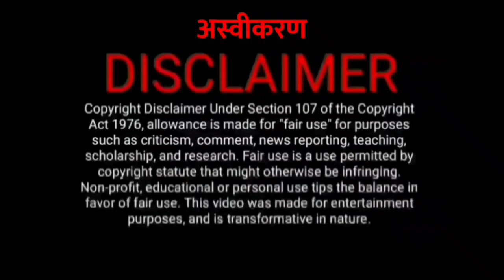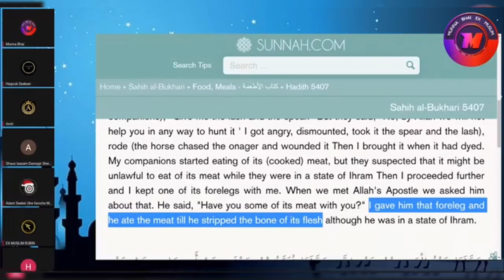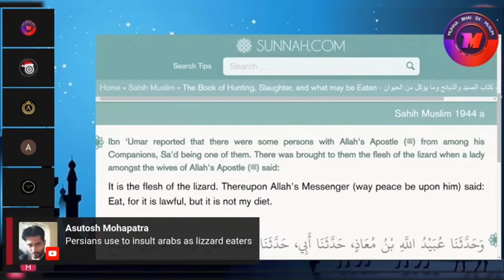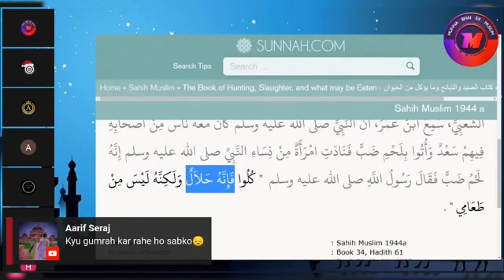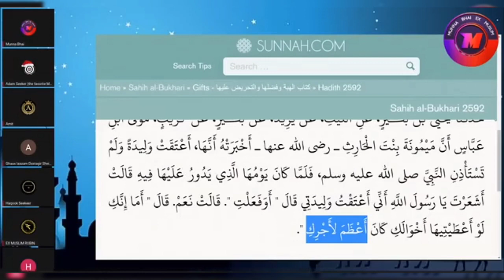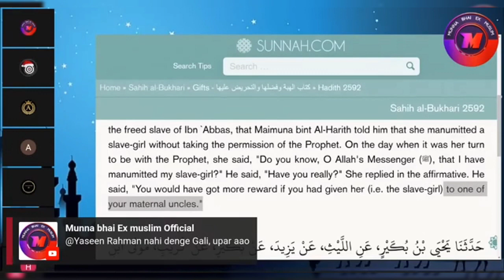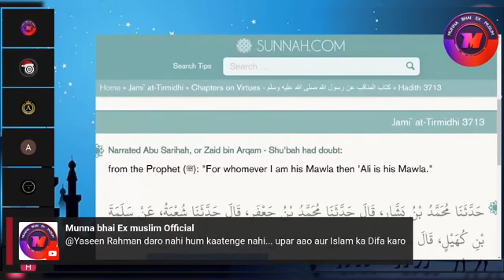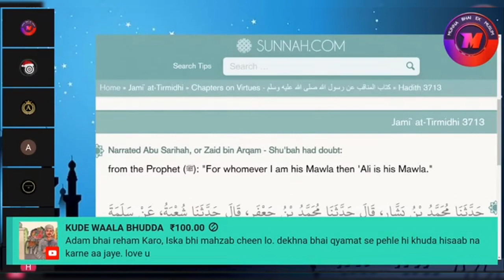Zakir Naik Prove Mohammad Behave like A Donkey | ex muslim, ex muslim sahil, ex muslim girl